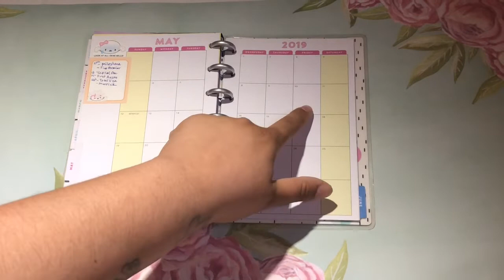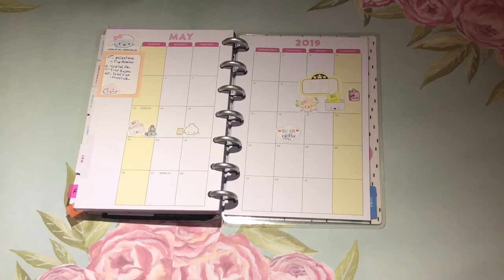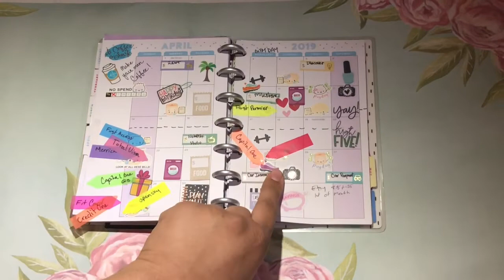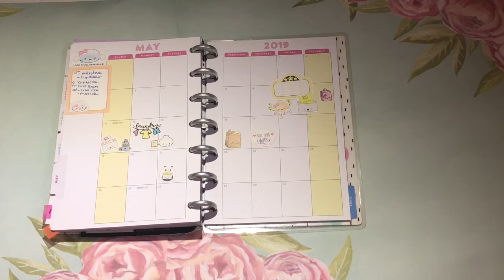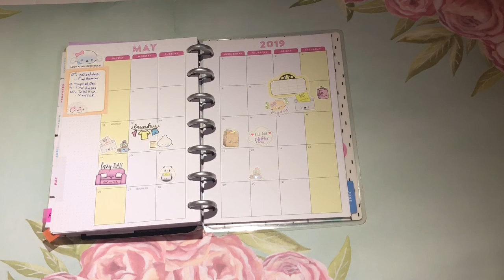Plan with me May 10th to May23rd